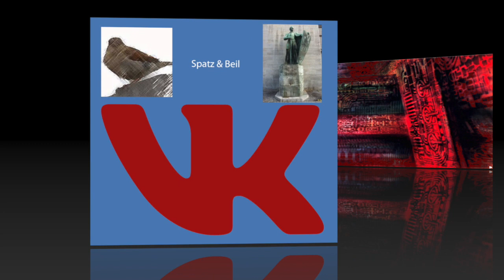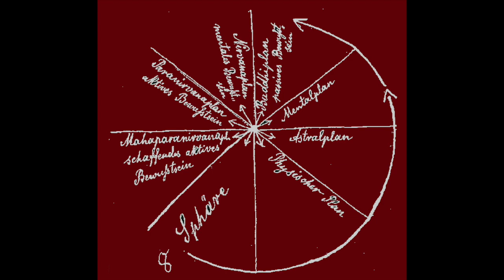DAS LEUCHTFEUER: DING / #31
Das Leuchtfeuer ist ein Podcast von Walter Spatz und Timo Beil. Es gibt Dinge und es gibt Dinge. In der Folge 31 entlassen wir diesen wunderbar unlogischen Satz in die Wirksamkeit.

Die bundesdeutsche Freiheit wird derzeit von einer Koalition aus SPD und CDU verwaltet. Aufgrund eines Gesetzes dieser Machthaber zensierte YouTube zwei Leuchtfeuer-Folgen.
Folge 4 „Der große Austausch“ vom 11.
Folge 7 „Zukunft Europa“ vom 14.

Es ist nicht unwahrscheinlich, dass in Bälde unsere Konten bei YouTube und Twitter gelöscht werden. Für diesen Fall finden Sie Walter Spatz und Timo Beil auch / VKontakte oder Telegram.

TEIL 1 (00:00:00 bis 00:23:50)
Bio- contra Kunststoffmasse / Der Fetisch / Das dingende Ding.

hierzu:
dpa: Die von Menschen produzierte Masse übersteigt erstmals die Biomasse, Neue Zürcher Zeitung v. 10.12.20

hierzu:
Martin Heidegger: Das Ding, 1950 (PDF)

hierzu:
Siegmund Freud: Fetischismus, 1927

TEIL 2 (00:24:06 bis 00:52:10)
Krug, Ton, Leere und Gestalt / Das Chaos ordnen / Wissenschaft vernichtet Dinge / Die achte Sphäre / Alttestamentarische Cyborgs / Die dunkle Verkörperung im Internet / Was ist Gestalt?

hierzu:
Martin Heidegger: Das Ding, 1950 (freies PDF)

hierzu:
Dietmar Mangurov: Die achte Sphäre und Ahriman

hierzu:
Friedrich Nietzsche: Die dionysische Weltanschauung, 1870

hierzu:
Mario Erdheim: Die gesellschaftliche Produktion von Unbewusstheit, 1984.

hierzu:
J. W. Hauer: Werden und Wesen der Anthroposophie, 2004.

TEIL 3 (00:52:24 bis 01:06:43)
Ahriman, der Moderne / Dingvernichtung in der virtuellen Lügenwelt / Dinge andenken, nicht vorstellen.

hierzu:
Dettelbacher, Claus: Im Maulbeerhain, Die Lehre von den vier Weltzeitaltern, 2008.

DER FUNKE – Kritik ist eine Waffe!